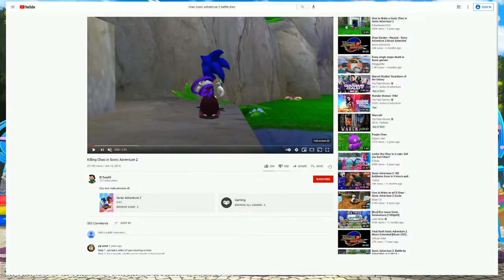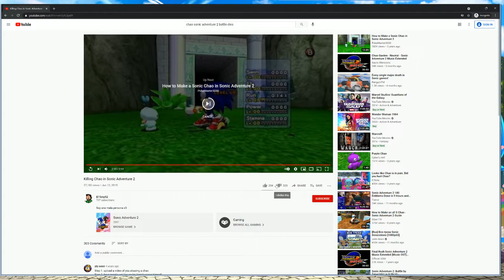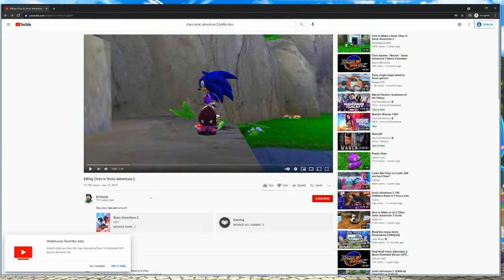DotoDoya VOD - 3/19/21 - A smidge of Fighterz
Just a little bit of fighterz uwu